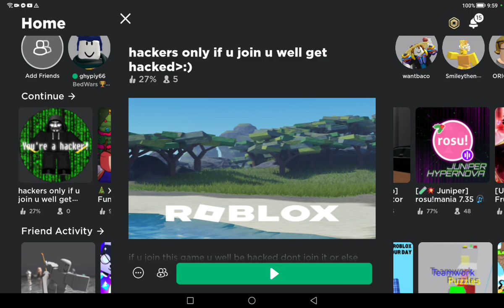someone HACKED my account🥶😱😖😣